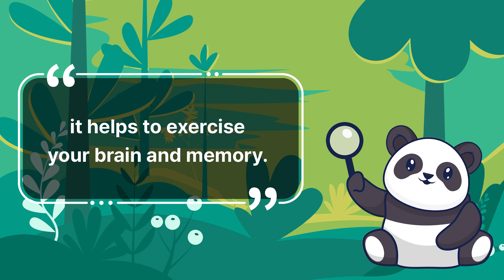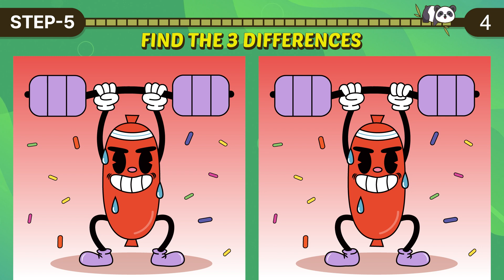【Find 3 Difference】 Are You Young or Old? 【Spot the Difference】